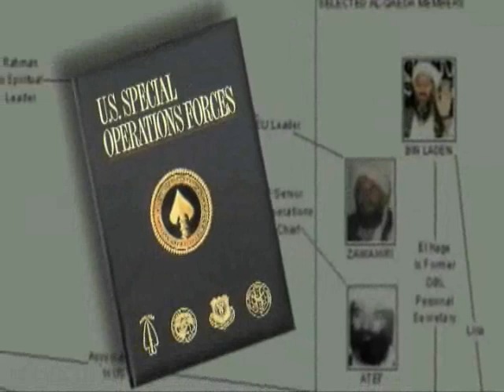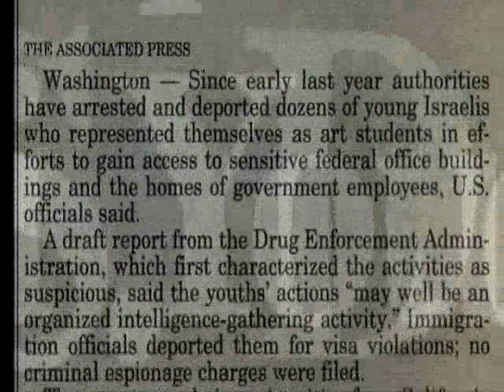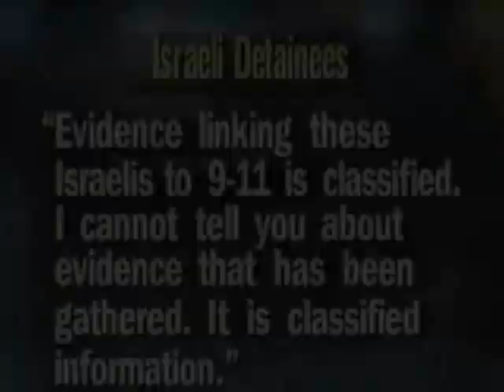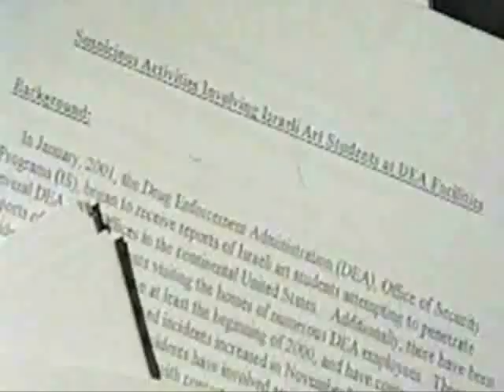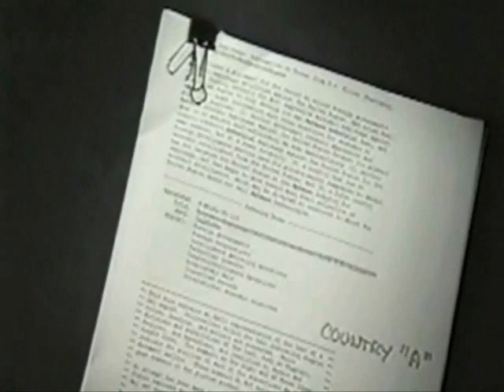Fabled Enemies Movie Film by Jason Bermas Part 3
Fabled Enemies Film by Jason Bermas
Part 3
Eight years after 9/11, the supposed mastermind behind the attacks is still at large, and the nation is entrenched in multiple wars in the Middle East.

Is Bin Laden the evil behind the attack or a mere front man in a larger picture, a Bogeyman?

We are told we are fighting a War on Terror, and that the Terrorists hate us for our freedom. If that is the case, why do our leaders take more and more of those freedoms away every day?

Featuring interviews with:
Michael J. Springman - Visa Dept. Jeddah Saudi Arabia
Cynthia McKinney - Former Member of Congress
Bo Dietl - Former N.Y.P.D Detective
Barry Jennings - World Trade Center 7 Survivor
Joe Biden - U.S. Senator DE

What People Are Saying About Fabled Enemies

"Awesome film!!! this breaks everything down and is loaded with msm clips, so it will be great to show your sheeple friends, family and co-workers and hopefully get the message across."

"Masterful Job Jason. This is the best film that I have seen regarding 9/11. HANDS DOWN."

"Bermas did a great job. All the info was put together nicely."

"Very, very good film, congratulations Bermas! You gotta really pay attention to all that is presented! This film drove home too me why, I will and do want to fight for my freedom, not just for me or my family but all of my brothers and sisters that are true Americans, salt of the earth Americans who are unplugged!!"

"I'm halfway through and gotta say this is oustanding."
"Simply amazing job Bermas, can't wait for the next one you produce with Alex."

"Halfway through now and its pretty damn interesting lots of new footage not just a rearrangment of clips you've already seen in different movies. 5 stars."